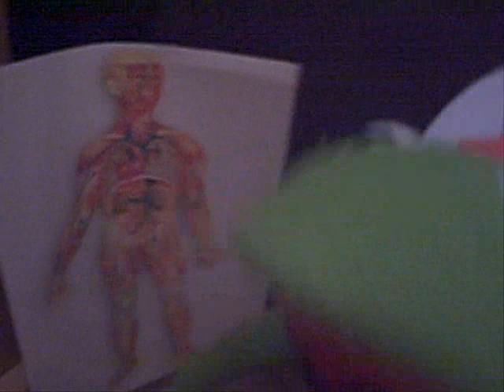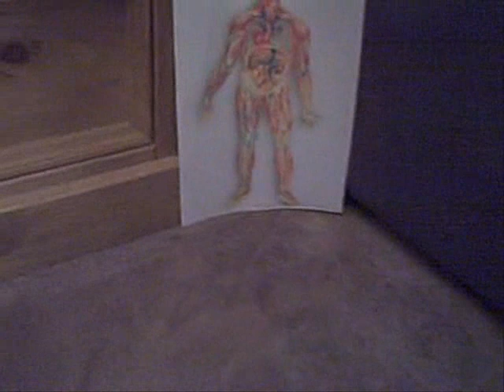SuperMarioShows Movie: Mario's Illness